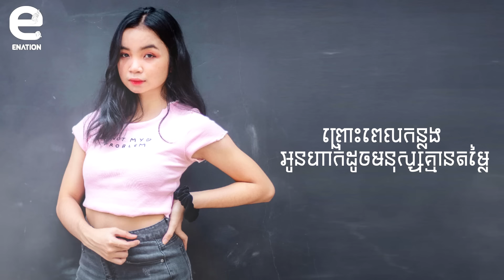SocheaTaa - សុំពេលថែខ្លួន 【 OFFICIAL AUDIO 】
I.វាសនាខ្ញុំ ម្តេចក៏អភ័ព្វខ្លាំងម៉្លេះ គឺតែងត្រូវទាល់តម្រិះ ព្រោះជួបតែមនុស្សអប្រិយ
តែងធ្វើបាបចិត្តខ្ញុំ រួចដើរតួដូចមិនដឹងរឿងអ្វី ធ្វើឲ្យខាងស្រីស្ទើរតែឆ្គួតចិត្ត

II. និស្ស័យខ្ញុំ ម៉្តេចក៏បានជួបតែមនុស្សក្បត់ មនុស្សដែលយកពាក្យសម្បថ មកបោកបញ្ឆោទចិត្តស្រី
ធ្វើឲ្យខ្ញុំល្ងីល្ងើ ទោះដឹងរឿងអ្វីក៏ លែងហ៊ានស្តី មិនហ៊ានទាំងហាមប្រុសថ្លៃ កុំឲ្យទាក់ទងគេ

**តែពេលនេះ ក៏ល្មម ដល់ពេលដែលខ្ញុំអស់ទ្រាំ មិនបាច់បង្ខំ ខ្ញុំសុំដើរចេញ

R. សុំពេលវេលា មើលថែខ្លួនឯងឲ្យល្អម្តង
ព្រោះពេលកន្លង អូនហាក់ដូចមនុស្សគ្មានតម្លៃ
លែងព្រមទទួលយកបង ឲ្យមកធ្វើបាបចិត្តស្រី
កុំសង្ឃឹមថា មានថ្ងៃដែលអូនវិលរកបង